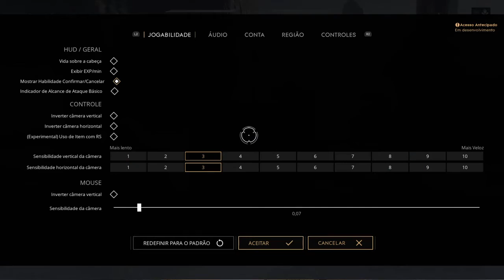Paragon - Jogando de Murdock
Paragon